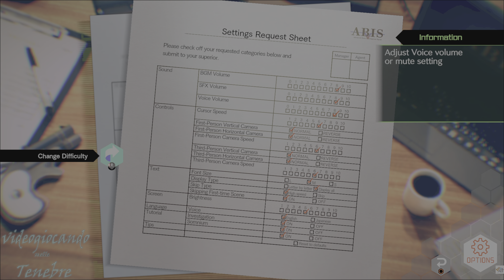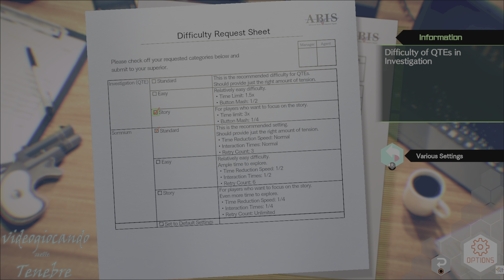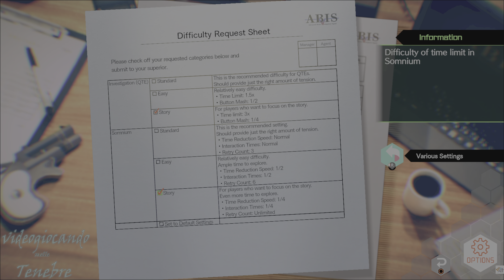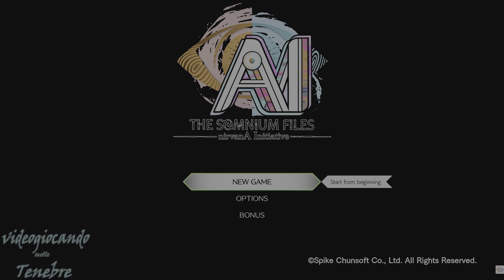AI The Somnium Files NirvanA Initiative PS4 gameplay - prime impressioni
AI The Somnium Files NirvanA Initiative è un altro di quei titoli PlayStation 4 che avevo in wishlist da tempo e finalmente ho recuperato con i saldi e di cui mi fa piacere parlare dato che si tratta di una particolare visual novel dai toni surreali e cyberpunk.